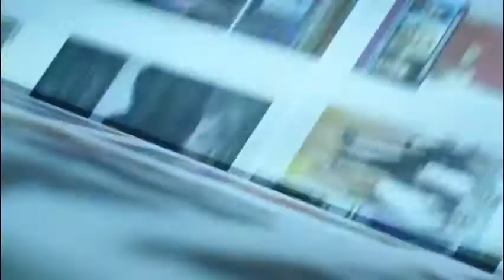Gastón Azcárraga, ex dueño de Mexicana, obtiene amparo contra orden de aprehensión/ Pascal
Gastón Azcárraga, ex dueño de Mexicana, obtiene amparo contra orden de aprehensión/ Pascal Beltrán del Río  16/07/14

Gaston Azcarraga, former owner of Mexicana, gets protection against arrest warrant

Programa: Titulares de la noche, con Pascal Beltrán del Río.
Conductor: Pascal Beltrán del Río.
Horario: Lunes a Viernes @22:00-22:45.

gaston azacarraga amparo, gaston azcarraga,  gaston azcarraga mexiacana, azcarraga mexicana de aviacion, mexicana de aviacion, orden de captura para gaston azcarraga, giran orden de aprehension contra gaston azcarraga, gaston azcarraga orden de captura, news, breaking news, noticia, noticias hoy, noticias de ultima hora, ultimas noticias